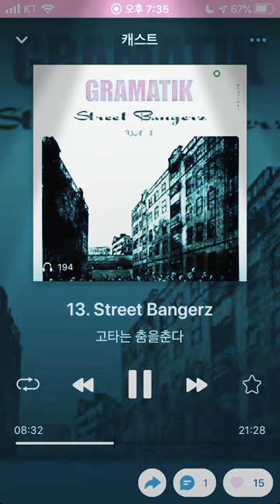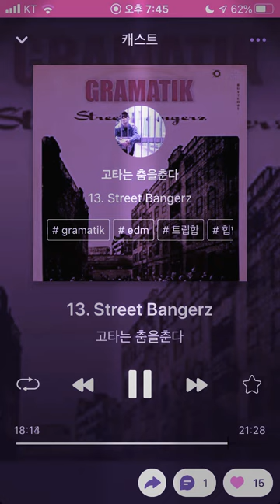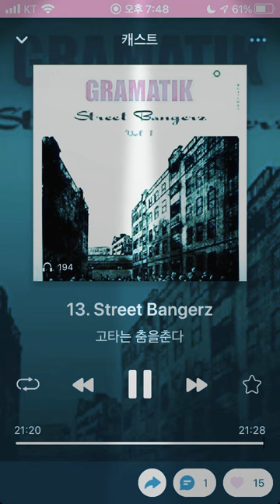[스푼라디오]캐스트13 다시듣기 | Gramtik 의 엘범 Street Bangerz